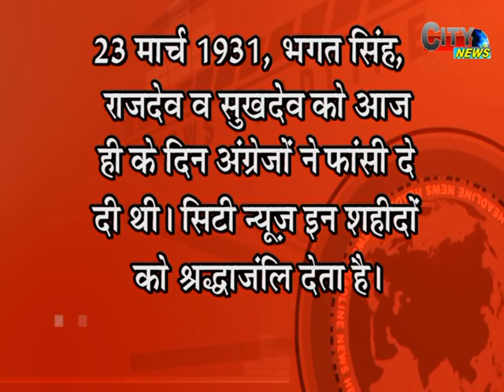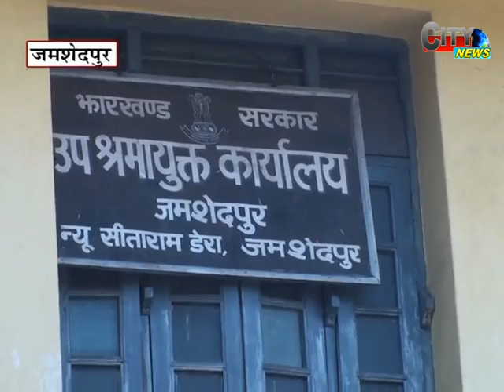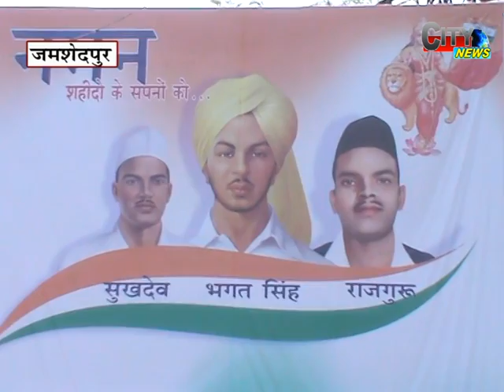City News 22 03 17 Edi 2